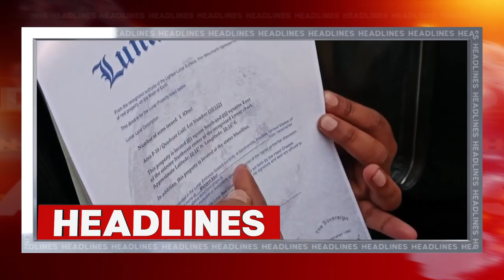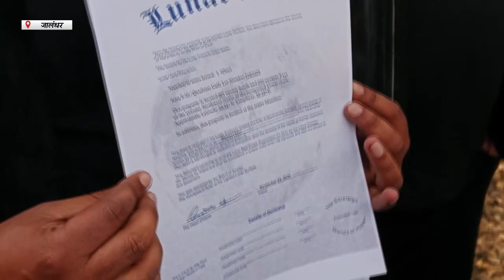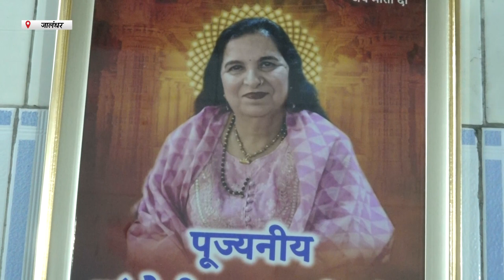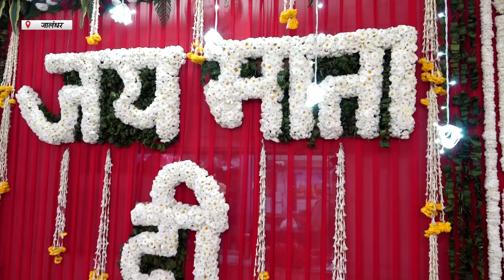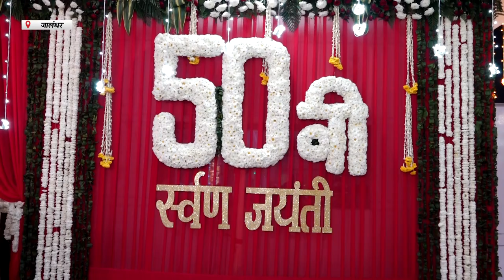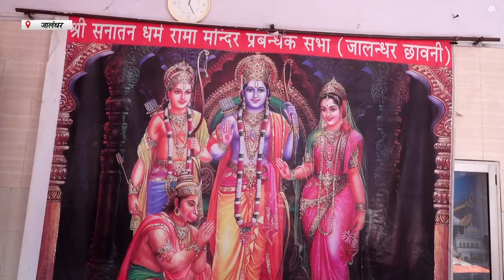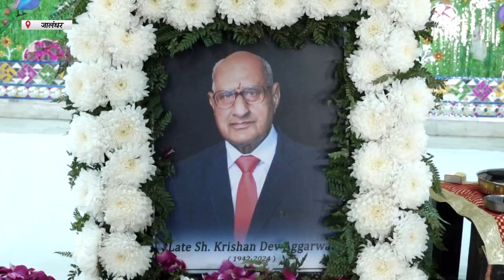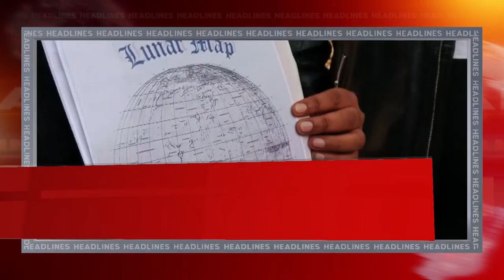Hulchul Bulletin | 14 FEB | 2024 | Hulchul TV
HulchulTv PunjabNeHulchul Bulletin | 14 FEB | 2024 | Hulchul TV ws